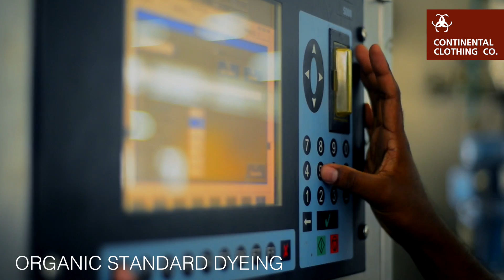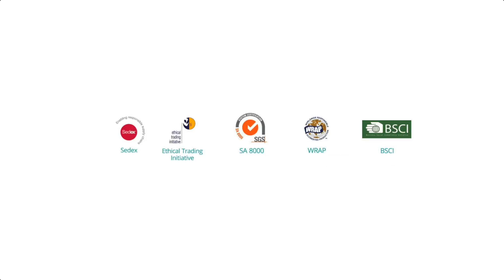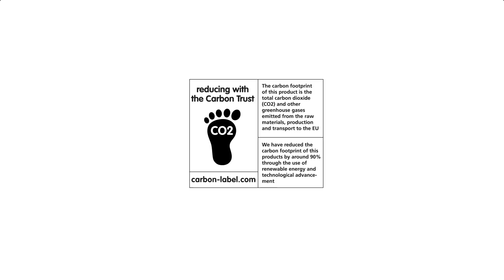Continental Clothing tehdas Intiassa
Belikin EarthPositive Organic-tuotteiden valmistusprosessi Intian Tamil Nadun tehtaalla. Huippumodernilla teknologialla ja nykyaikaisilla tehdastiloilla saadaan aikaan hyvää laatua ekologisuudesta ja eettisyydestä luopumatta.